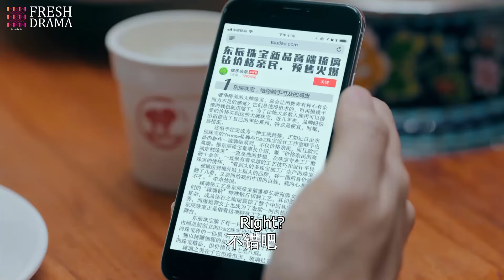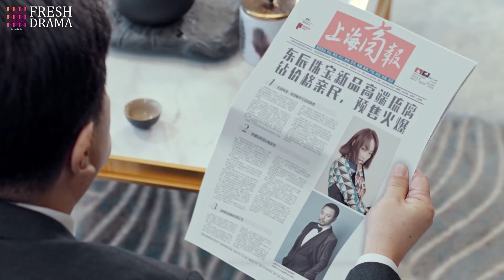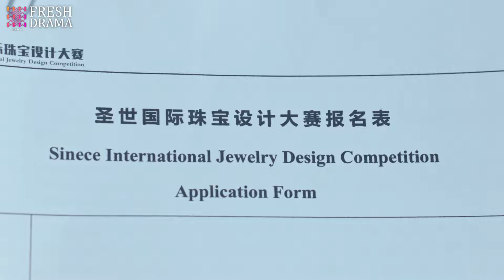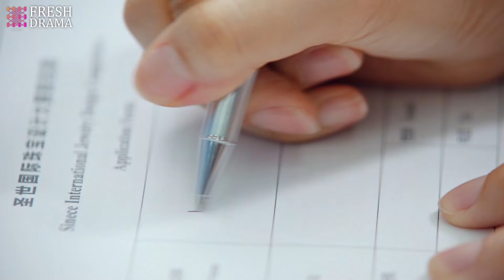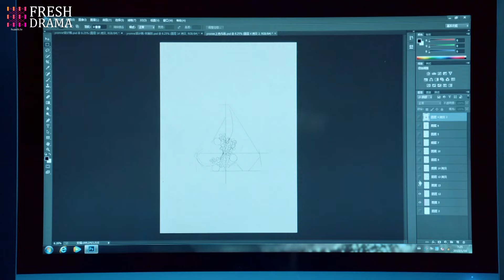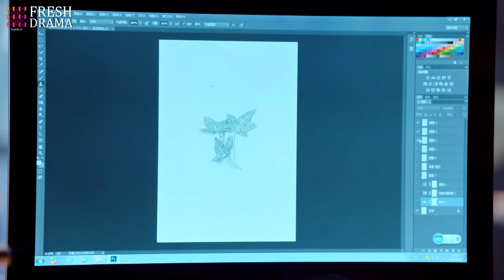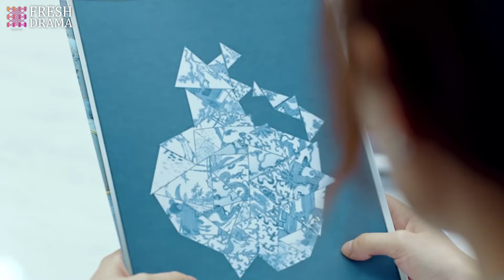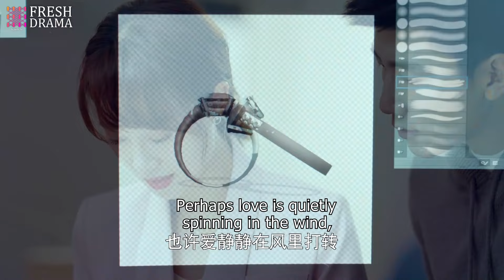MultiSub《千金逆襲之CEO的心尖寵》▶EP32 灰姑娘為母報仇！總裁默默守護 💖